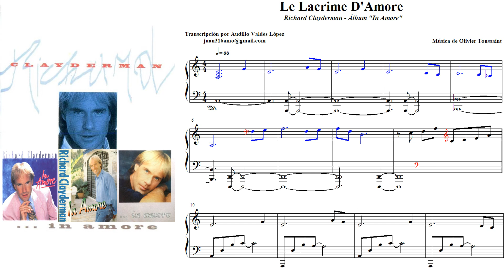Le Lacrime d'Amore - Partitura de Richard Clayderman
Le Lacrime d' Amore es una música para el álbum de Richard Clayderman "In Amore" de 1998 , cuya composición es de Olivier Toussaint.
Es la partitura corregida.